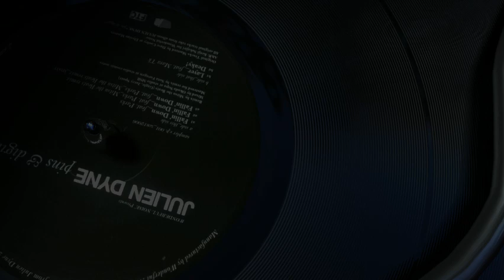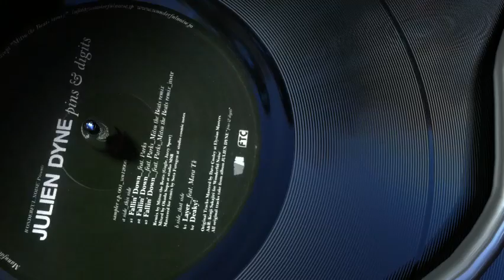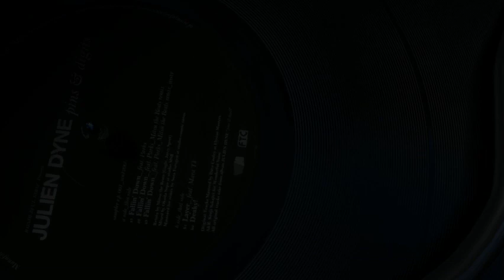Julien Dyne - Fallin´Down (Original).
Julien Dyne - Pins & Digits 12" 2009